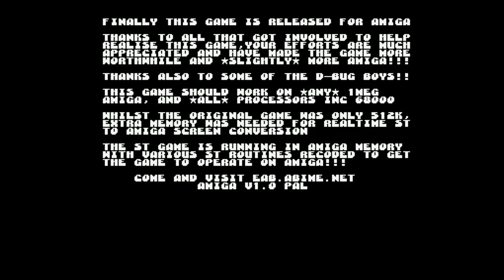Amiga 500 - Where Time Stood Still Music Intro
Where Time Stood Still - ADRDesign, Ian Ford (Hoffman), Leathered